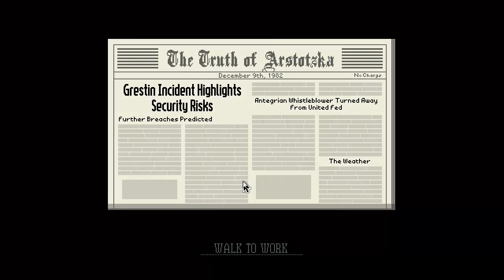Lets Play: Papers, Please - 16 - TRANQUILIZER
We get the ability to shoot people with a tranquilizer in case of a Terrorist attack

SPAM COMMENTS WILL GET DELETED TO KEEP THE CHANNEL CLEAN!